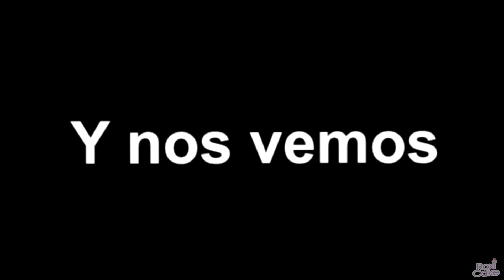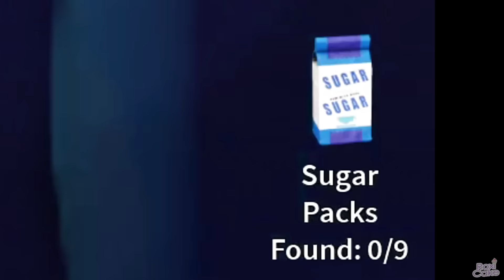RAINBOW FRIENDS 2 MOMENTOS DIVERTIDOS (ROBLOX)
Hey tú, espero te guste este video de MOMENTOS DIVERTIDOS en RAINBOW FRIENDS CAPITULO 2